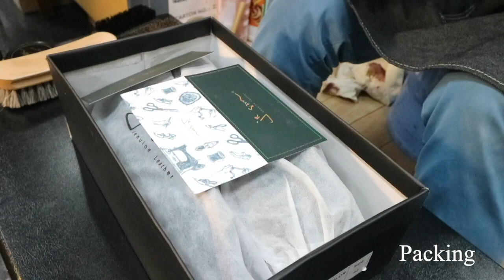How to patina bicycle toe oxford | jR SAM® Patina series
Hello! We’re a shoe factory store from Taiwan!
About shipping :
Basically the shipping costs are free except below zones.
a). Zone 1 (including South Africa, United Arab Emirates, Saudi Arabia, Romania, Russia, Turkey, Brazil, Chile,  Mexico...etc.)
Need to pay extra for shipping cost at USD 30.00
b). Zone 2 (including Nigeria, Peru...etc.)
Need to pay extra for shipping cost at USD 60.00
d). The shipping cost terms of part places of inconvenient transportation will subject to vendor's final confirmation.

Material of this Patina bicycle toe oxford:

Upper: Genuine leather(cow)
Lining: Genuine leather(sheep)
Cushion: PORON® Cushioning
Outsole: Genuine leather(cow)

Size range: Eu 41-45